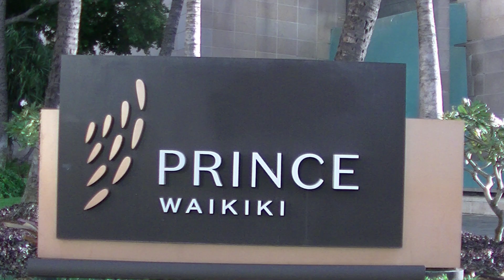マジック・アイランドMagic Island 2024.11.8